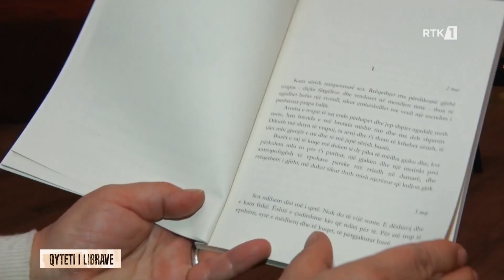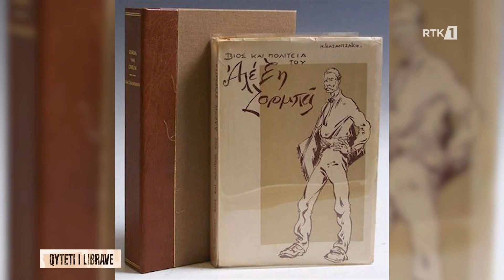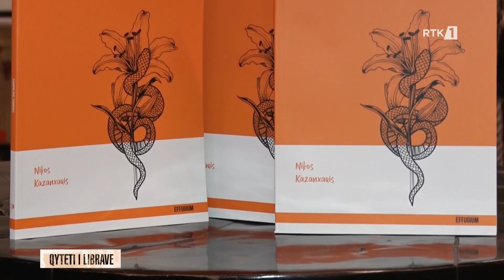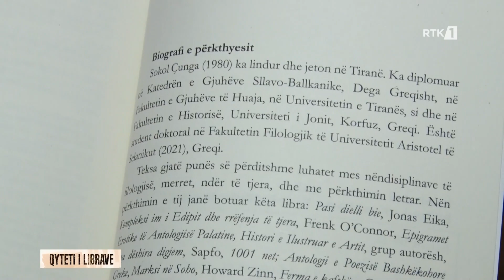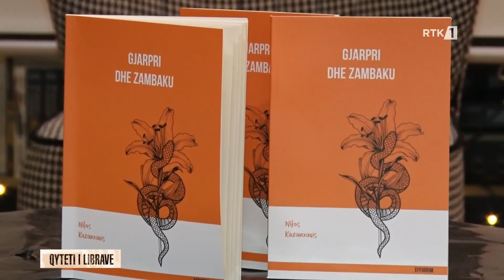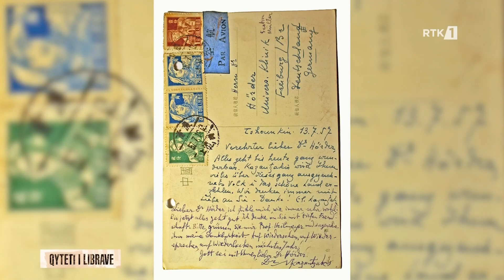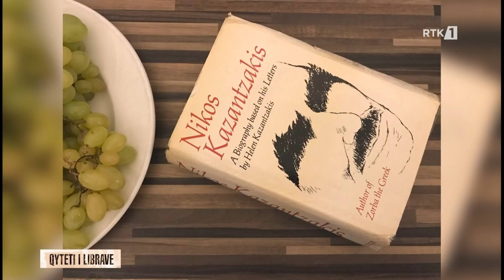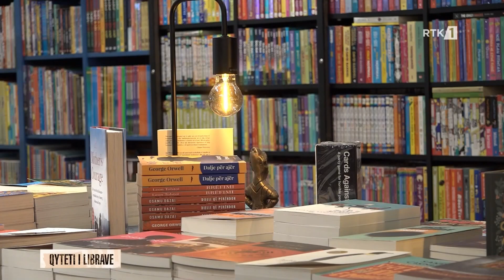Qyteti i Librave 13.01.2024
𝐖𝐄𝐁: 𝐫𝐭𝐤𝐥𝐢𝐯𝐞.𝐜𝐨𝐦